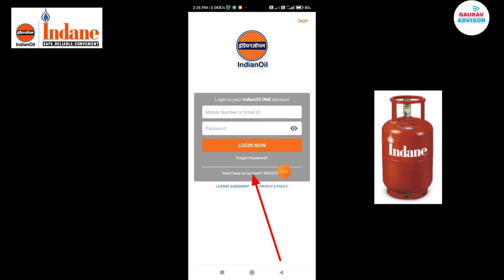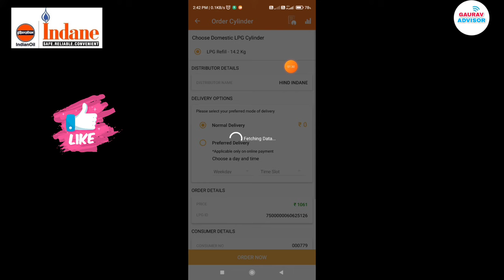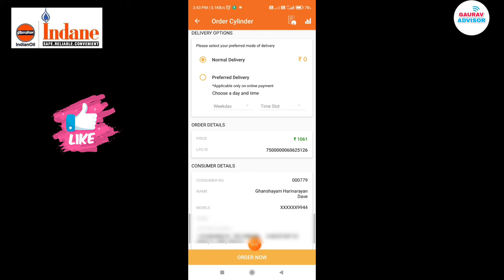Indian Oil App Kaise Register Kare | Indane Gas Booking Online | Indian Oil App Login Sign up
Hello Everyone is video me hamne aapko bataya hai kaise aap Indian Oil One app par apna account bana sakte ho kaise aap indian oil app par login sign up kar skate ho.

Register On Indian Gas New Mobile application-

Indian Oil One App Registration,
Indian oil app kaise register kare
Indane gas booking online through indian oil one app.

Indian oil one app login kaise kare in hindi,indian oil one app se gas cylinder book order kaise kare